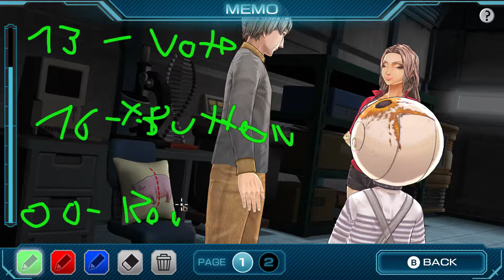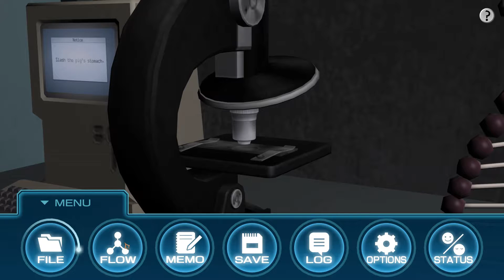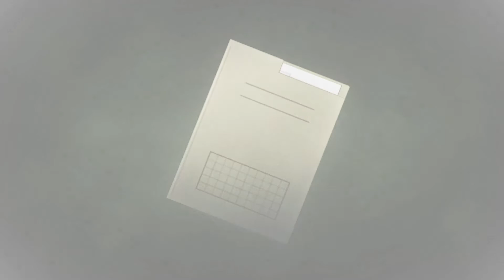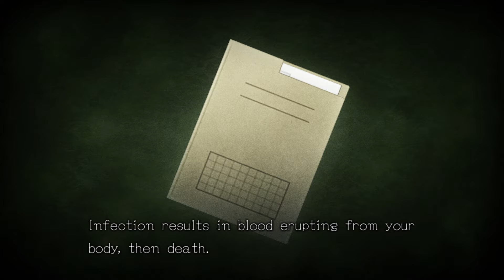Zero Escape: Zero Time Dilemma 8 | Radical-6 the "first" puzzle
The story continues in the zero time dilemma franchise but this time we are greeted by a second zero who wants to play a "game".